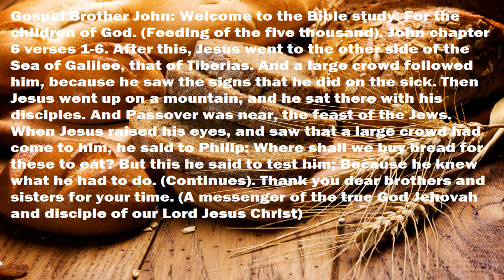Gospel: Brother and Apostle John chapter 6 verses 1-6. Bible Study. (Awake).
31-05/22. Dear brothers and sisters, if any video does not look good, here is the full text. Gospel Brother John. Welcome to the Bible study. For the children of God. (Feeding the five thousand) John chapter 6 verses 1-6. After this, Jesus went to the other side of the Sea of ​​Galilee, that of Tiberias. And a large crowd followed him, because he saw the signs that he did on the sick. Then Jesus went up on a mountain, and he sat there with his disciples. And he was near Passover, the feast of the Jews. When Jesus raised his eyes, and saw that a large crowd had come to him, he said to Philip: Where shall we buy bread for these to eat? But this he said to test him; Because he knew what he had to do. (Continues). Thank you dear brothers and sisters for your time. (A messenger of the true God Jehovah and a disciple of our Lord Jesus Christ)